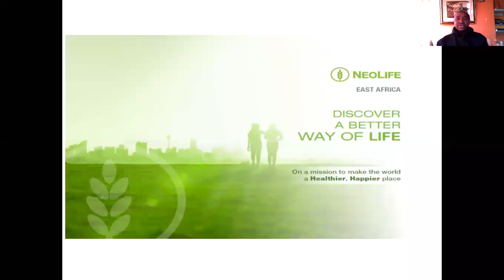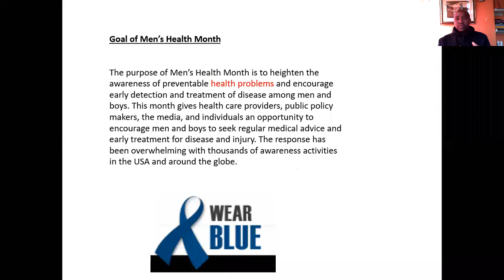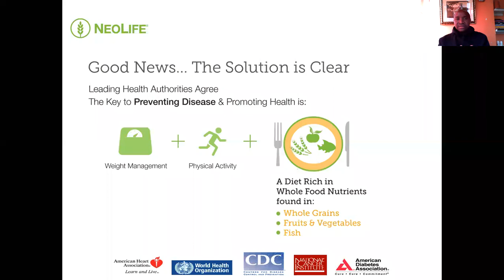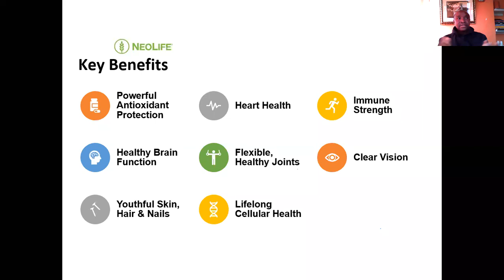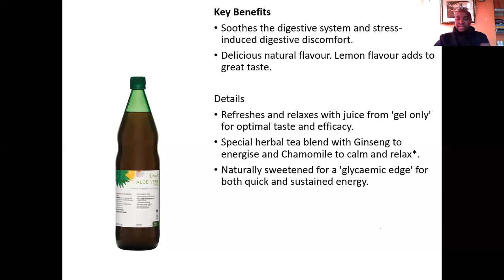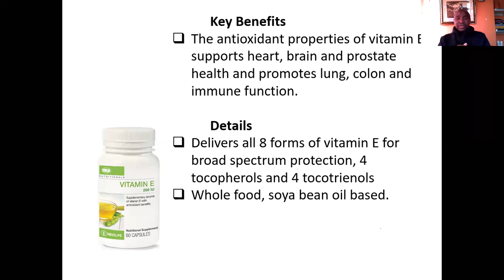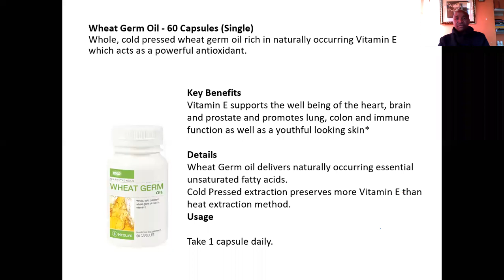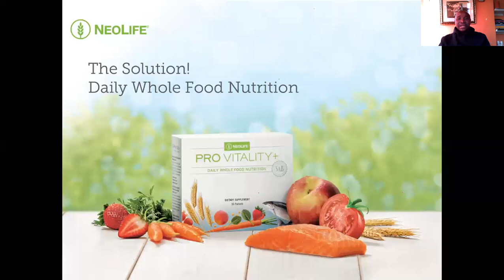NEOLIFE PRODUCTS SESSION FOR MEN HEALTH MONTH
Celebrating Men in our lives and helping them achieve good health for long.